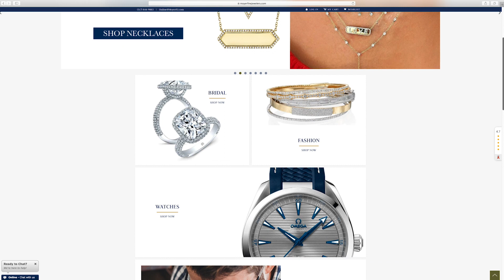Moyer Fine Jewelers - Ways To Shop With Us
Here at Moyer Fine Jewelers, we understand that our clients and staff are our most important assets. We know that during these times, it is important to cater to our clients' needs. We are still taking orders online, over the phone, and by digital appointment. We are still here to help you with your bridal and fashion jewelry needs. Our watch experts are still here able to help you with any questions you might have to pickup your next timepiece.